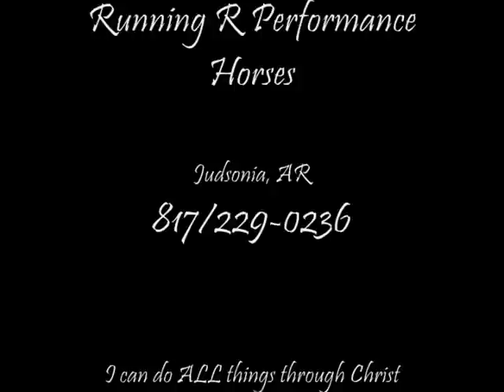Infant Badger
For Sale:
2005 Sorrel AQHA Gelding